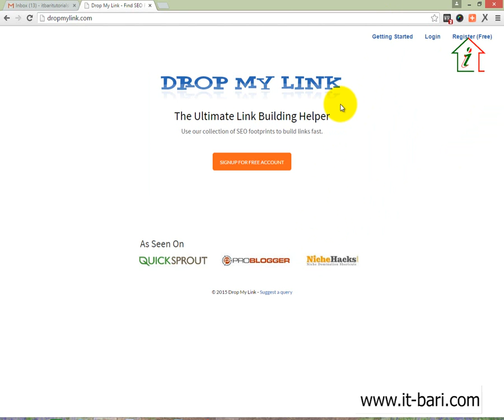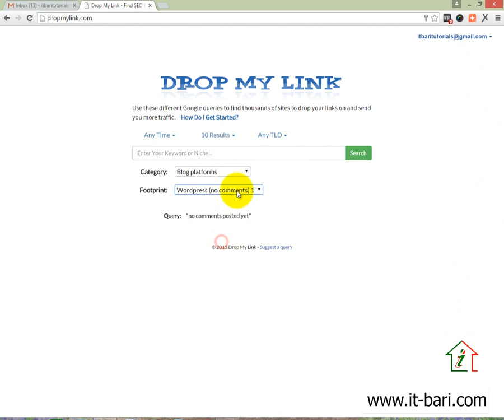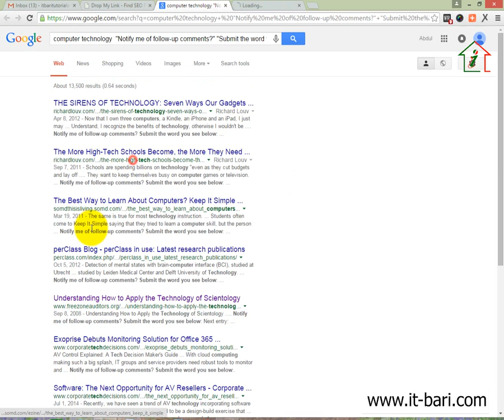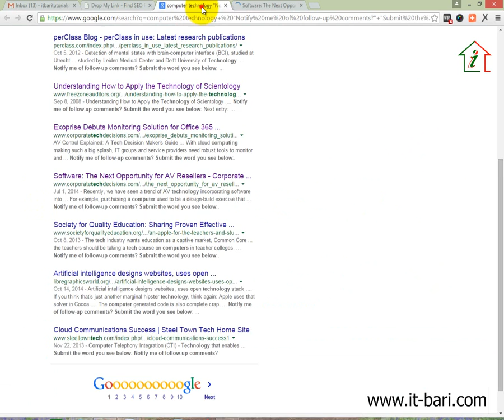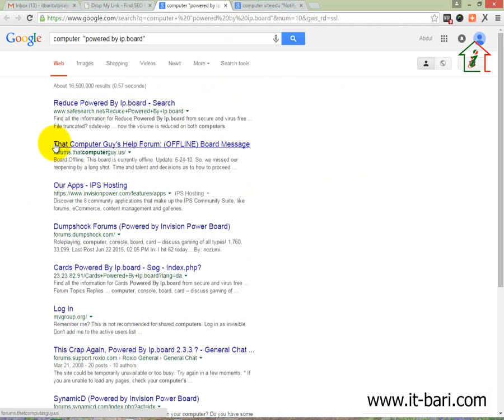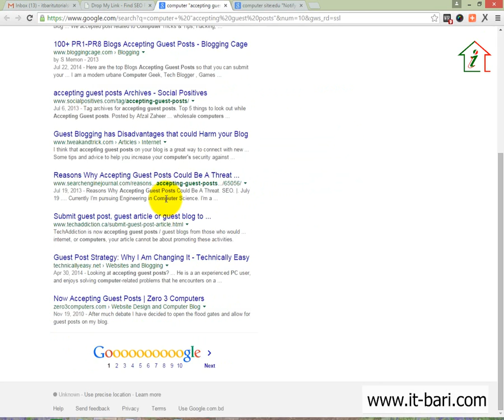54 How To Find Website Link for Link Building in One Click || SEO Bangla Video Tutorial